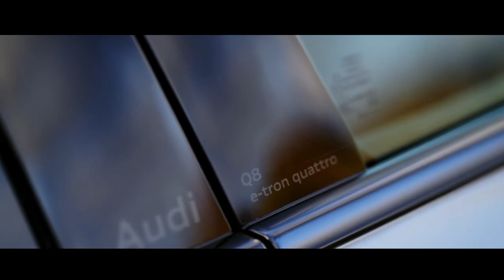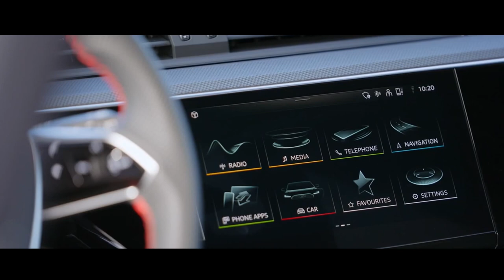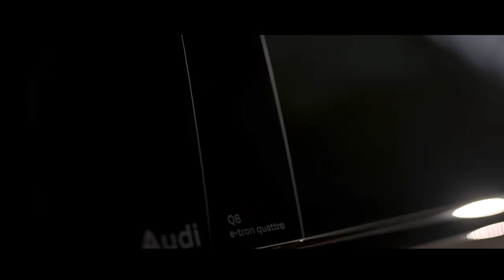AUDI Q8 E TRON ELÉTRICO